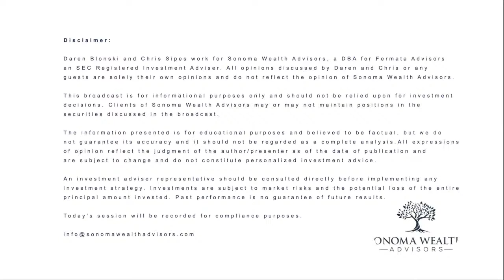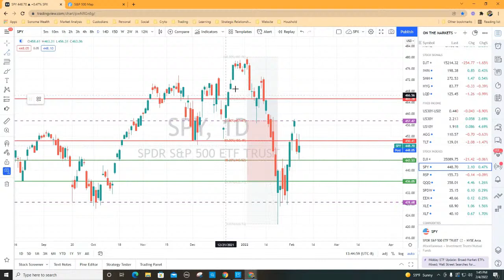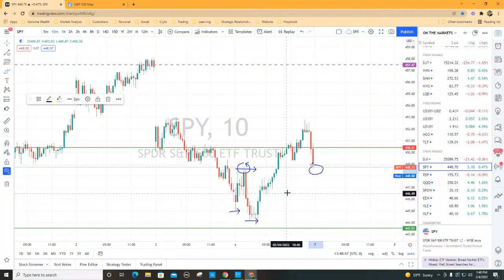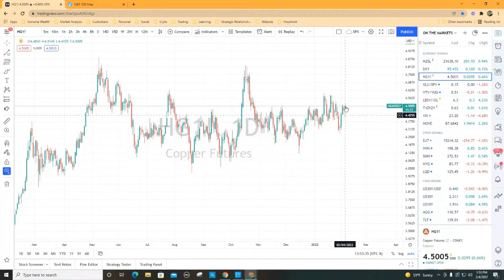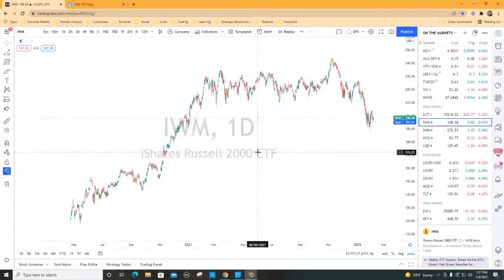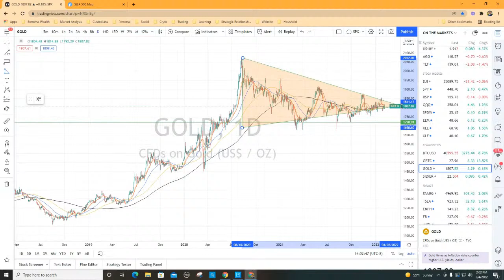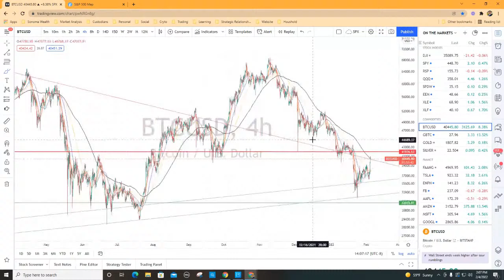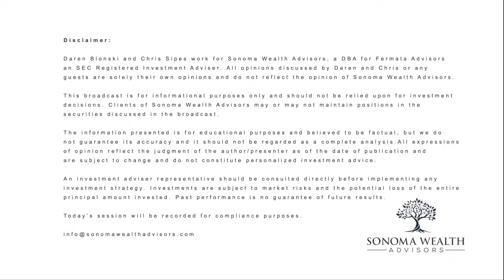Stock Market Decision Time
Join Sonoma Wealth Advisors as they discuss the latest On the Markets.